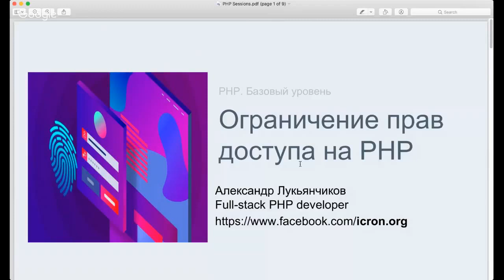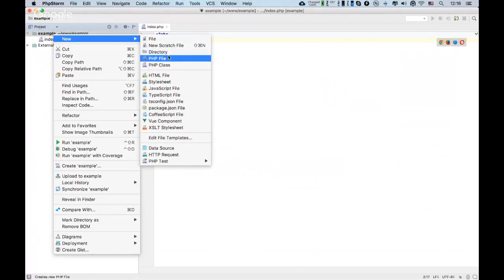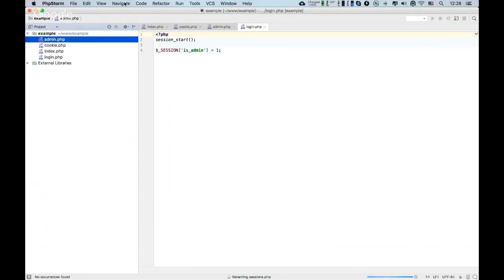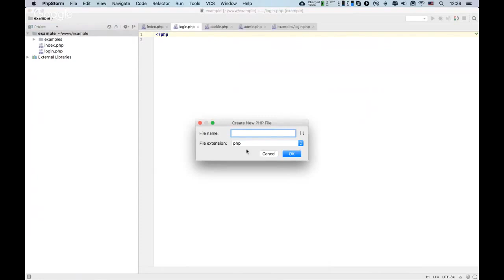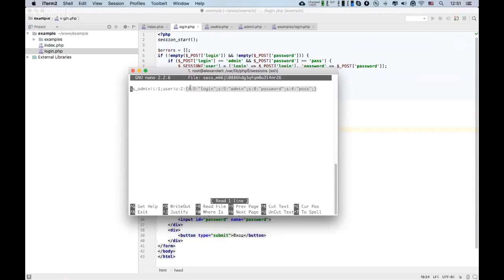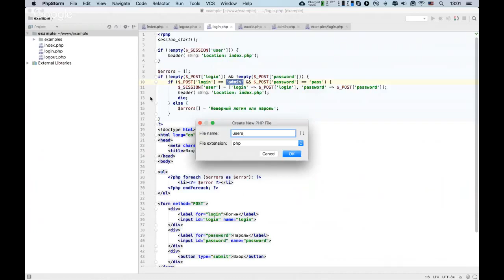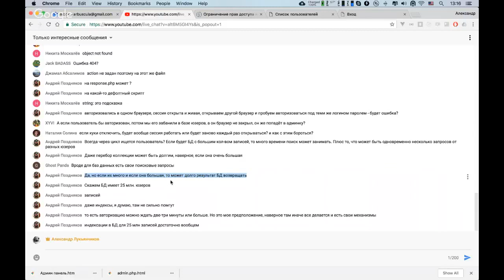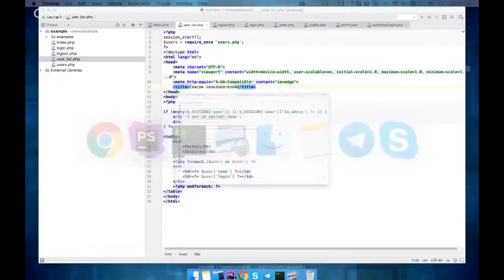Ограничение прав доступа на PHP. Авторизация и аутентификация [GeekBrains]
Ограничение прав доступа на PHP.

Авторизация и аутентификация — очень важная тема. Без нее нельзя реализовать ни одно нормальное веб-приложение, будь то админ-панель или личный кабинет.

Для участия в этом вебинаре не нужен высокий уровень знаний PHP. Вам даже не понадобится знание ООП. Мы будем использовать процедурный подход, чтобы продемонстрировать аспекты авторизации и аутентификации, не нагружая при этом наш код.